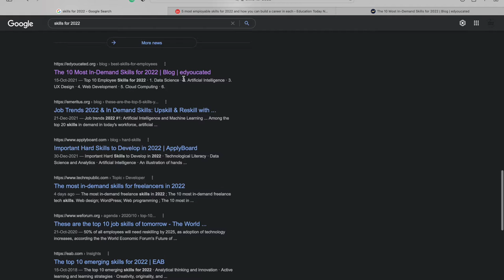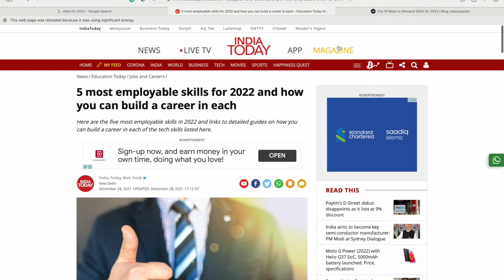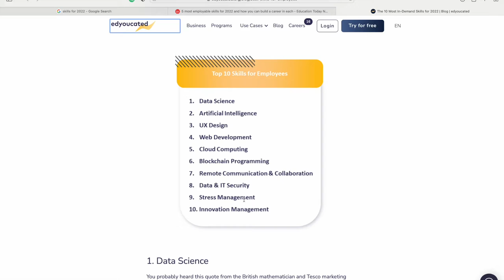Which skills we should learn in 2022?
Having a skill set is essential to growing in your career. It is important to know what skills do I need to learn to grow in my career.